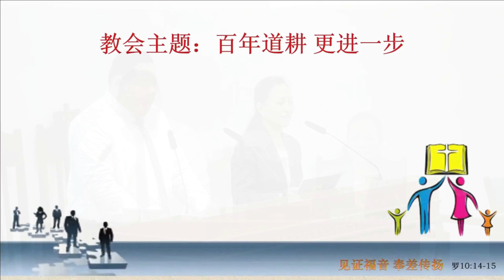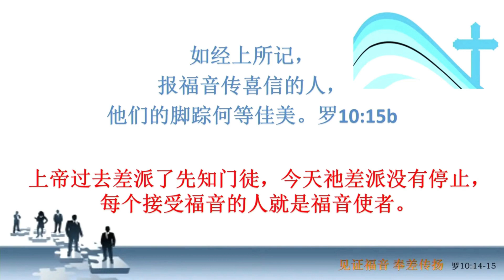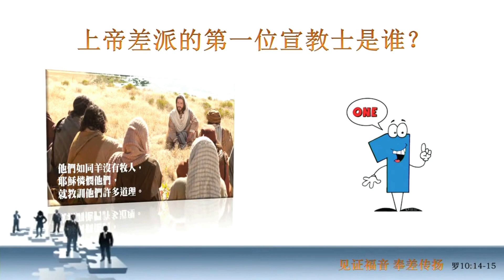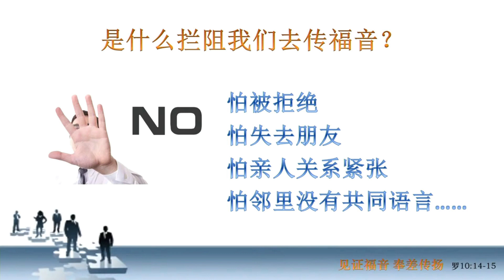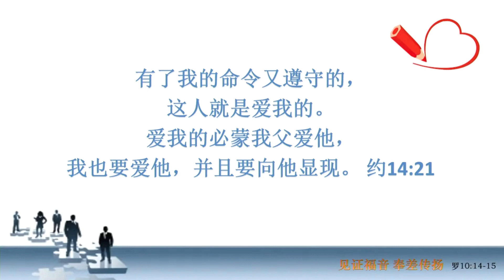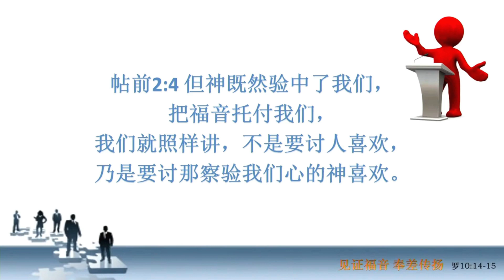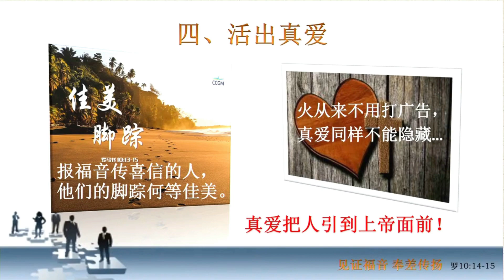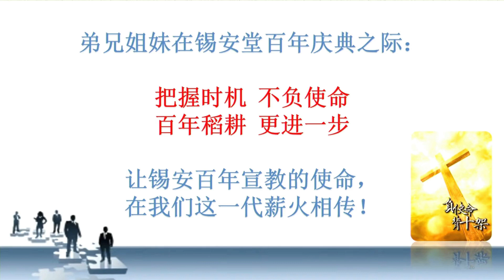26/03/23 - 见证福音 奉差传扬 Sent To Bear Witness To The Gospel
讲员：邵静霞传道 • 经文：罗 10: 14-15
Speaker: Pr Shao Jingxia • Passage: Romans 10: 14-15